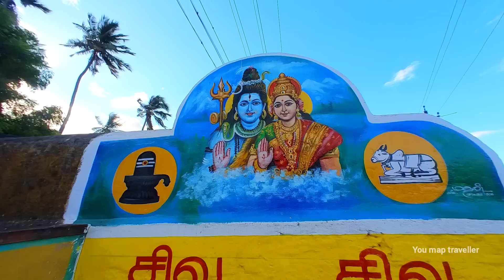സൂര്യ അന്ന്യനാട്ടിൽ ജോലി ചെയ്ത സ്ഥലം..!! | Kallidaikurichi in tamilnadu | tirunelveli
Kallidaikurichi or Kalladaikurichi is a town on the right bank of the Thamiraparani river in Ambasamudram Taluk of Tirunelveli district in Tamil Nadu, a southern state of India.
Kallidaikurichi is also the location of many movies. The movies Anyan and Singham were super hits shot here.

nearest toutist places :

Papanasam, agasthyarfalls, thamirabarani river, papanasam temple, Manjolai, manimuthar, karayar dam and sundarapandipuram sunflowerfield etc

Nearest railway station : Ambasamudram, Kallidaikurichi

Nearest major city : Ambasamudram, tirunelveli, Tenkasi, surandai